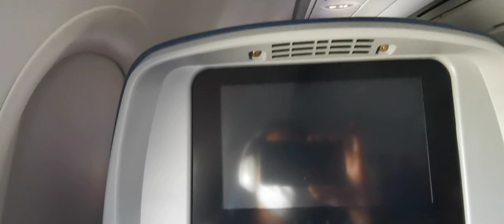From the skies of Pittsburgh America🥰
The skies of Pittsburgh America🥰
Very nice watch from skies 😄

Regards